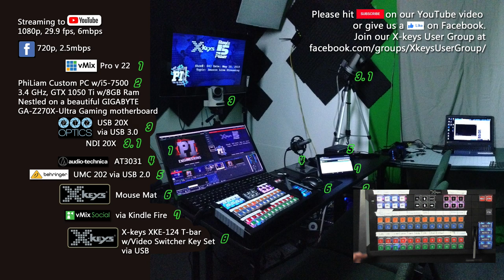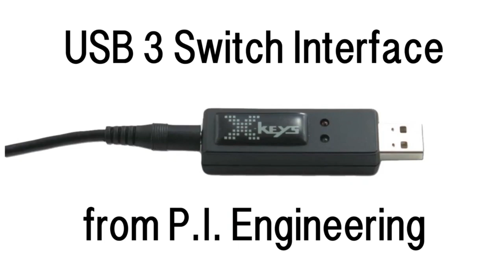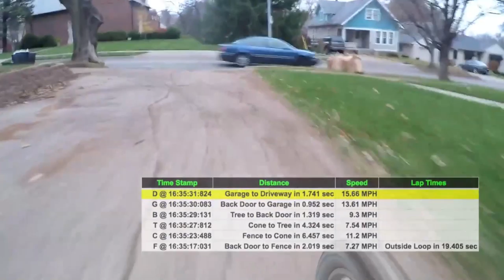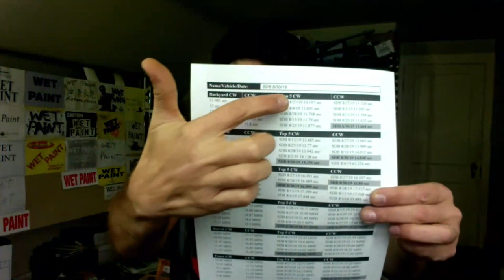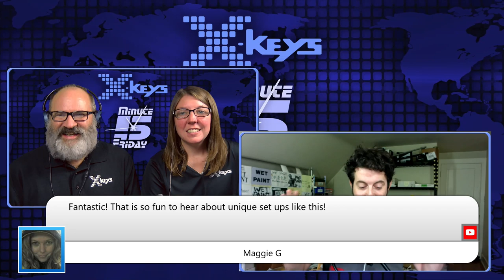X-keys 5 Minute Friday | Scott Blake's Track Timer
Scott Blake created an accurate track timer with an X-keys USB Switch Interface. Joins us to see his amazing setup and ask him questions.

Pre-show music: Dusty Fingers by DJ Williams
P.I. Eclipse animated logo and animated backgrounds: W.T. Stelzer